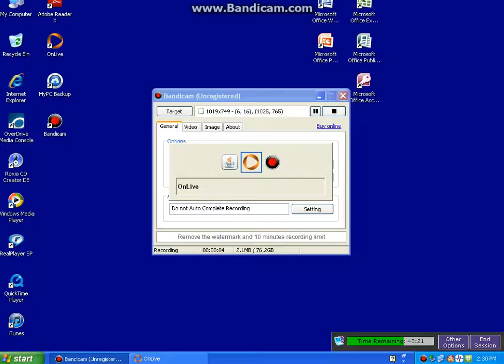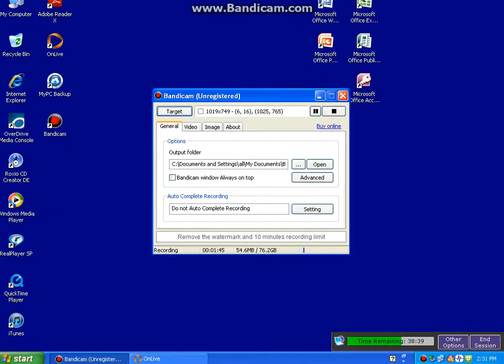The Rachet Gamers play: splinter cell pt 5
so we made it to the strip club/ wine celler and i find and kill abitch he wasnt my tybe so wat eves  im going to practice some more plz sub and comment and like thx
                                                                 M&P-aka The Rachet Gamers